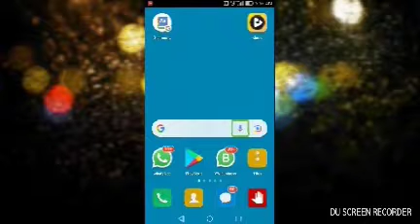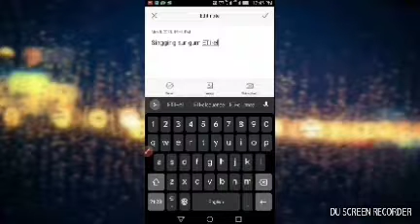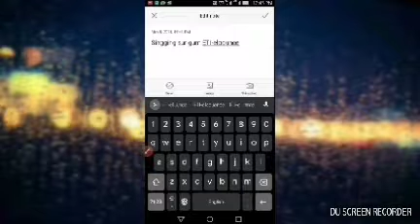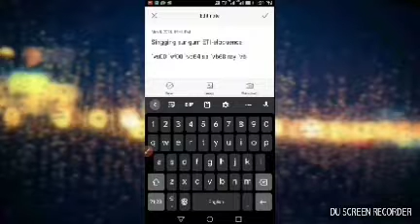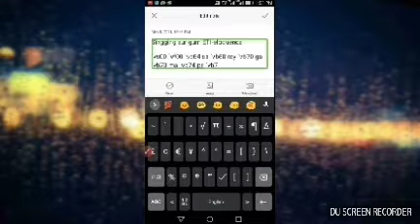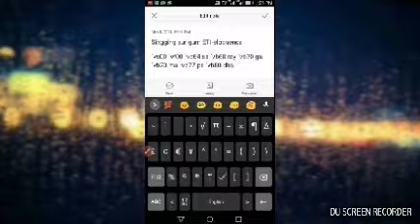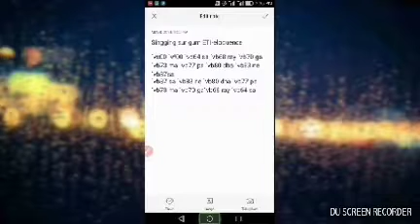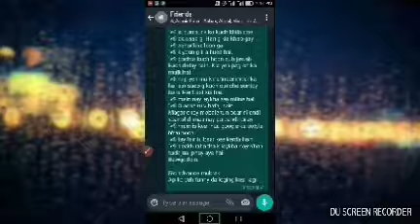How to sing song iN ETI-Eloquence TTS voice . Without any app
assalamoalaikum  guys welkum 2 btp  youtube channel . Today we  told you  how to sing a song in  ETI-Eloquence TTS voice very   easy  without any app .